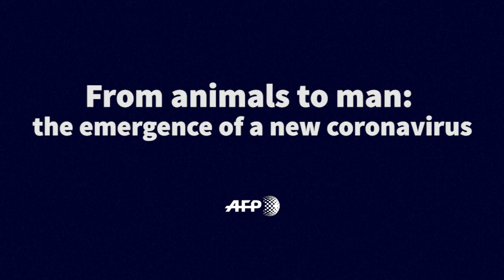From animals to man: the emergence of a new coronavirus | AFP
This AFP videographic explains how the new coronavirus was passed on from animals to humans.